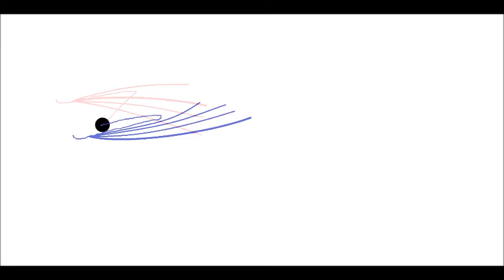How to animate a bat wing/bat in flight- 6 frames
Title says pretty much it all. I only did the skeleton model, so you'll have to stretch the skin between it yourself.